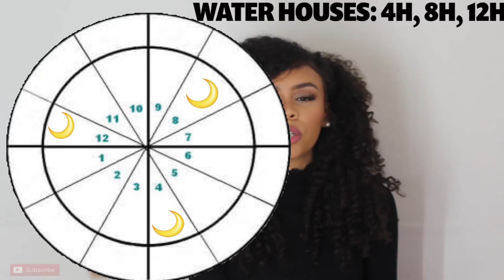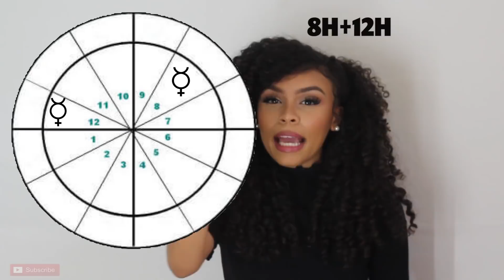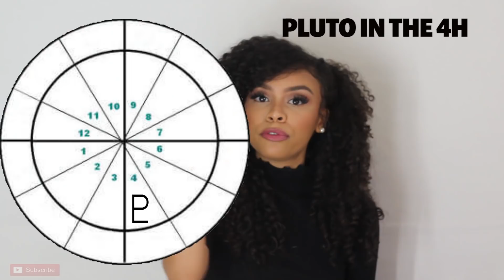Top 5 PSYCHIC Ability Placements In Astrology | 2019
How To Know If You Have PSYCHIC Abilities Placements in Your Birthchart: Clairaudience, Clairsentience, Claircognizance, Clairvoyance etc

T I M E S T A M P S:
Moon #1: 00:39
Neptune #2: 01:25
Sun #3: 03:14
Mercury #4: 04:17
Pluto #5: 05:48